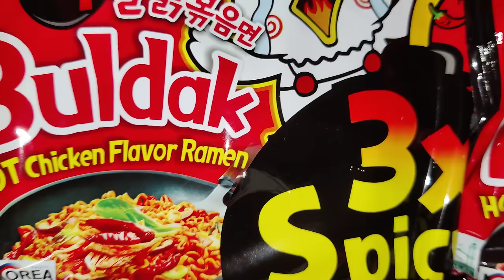SIX PACKET 3X SPICY 🥵 NOODLE EATING CHALLENGE IN 5 MINUTES | Buldak Ramen 3x | Challenge Gone Wrong